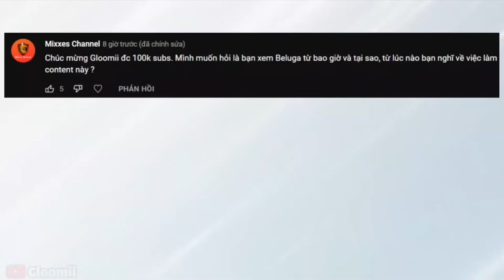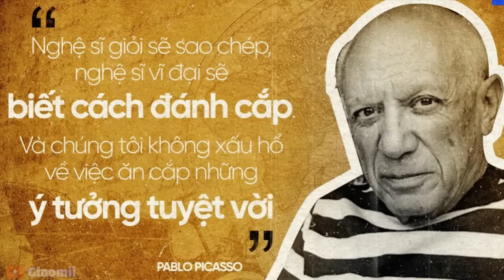Gloomii trả lời câu hỏi của mình trên QnA 100k subs | Mixxes Channel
Hơn 1000 câu hỏi mà mình vẫn được trả lời ạ, cảm thấy mình thật may mắn :))